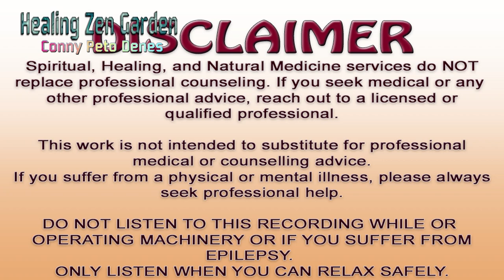Earth Angels - Lightworker Awakening, Angelic Healing Music, 528 Hz Solfeggio Frequency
The Lightworker Awakening is beautiful Divine Angelic healing music for lightworkers' spiritual awakening. Listen to this Angelic Music before sleep or during the day to recover, heal, and boost your energy! Miracle, soothing, relaxation music for Earth Angels' Chakra Activation.
Angelic soothing music for sleep & healing with solfeggio 528 Hz ancient frequency.

ANGEL HEALING MEDITATIONS – are a combination of healing music meditation with AN (Angel Number) frequency designed to help to improve your life’s quality. It can also be a combination of guided meditation and healing music with AN frequency. Meditation is a total of nine different frequency types that contain spiritual messages, and each frequency meditation music of healing meditation will guide your reality in a positive direction. A series of numbers contains a spiritual message (in ancient Egypt it was said that the message was received in a similar way).

- 11Hz 111Hz 1111Hz – positive energy of the guardian angel
- 22Hz 222Hz 2222Hz – vital energy, balance in life, the health of body and mind
- 33Hz 333Hz 3333Hz –the ability for improvement, the wisdom of life
- 44Hz 444Hz 4444Hz – overcoming fear, liberating guilt, cleansing, and detox
- 55Hz 5555Hz 5555Hz – soul reset, return to the Source, pure consciousness, positive change, future creation
- 66Hz 666Hz 6666Hz – the balance of matter and spirituality
- 77Hz 777Hz 7777Hz – spiritual awakening
- 88Hz 888Hz 8888Hz – abundance, receiving unexpected rewards
- 99Hz 999Hz 9999Hz – highest frequency of spiritual light.
- Zero frequency – is thought to have the effect of adding “O” zero to the AN frequency, thereby amplifying the influence of the intrinsic number.

Welcome to Healing Zen Garden, my Personal Development & Spiritual Growth Channel where I make Transpersonal Hypnotherapy Healing, Sleep Hypnosis, Guided Meditation, Affirmation, and Beautiful Relaxing Music Therapy videos to help you Relax, Sleep, Heal, Affirm better beliefs about yourself, Visualize a better future or health and anything else what can help you to empower and live a better life.
These videos can help you sleep better and plant positive messages into your subconscious mind to improve the quality of your life if you regularly watch or listen to them.

Zen healing music is combined with miracle sleep music and Solfeggio healing frequencies.
This soothing music can enable you to go into a yoga or meditation trance.

Love & Light – Namastey

Conny – licensed Transpersonal Psychotherapist and NLP Practitioner, Certified Hypnotherapist, Natural Medicine Therapist, Theta Healing Practitioner, and head of Health Center Harmony in Croatia.

NOTE: Spiritual, Healing, and Natural Medicine services do not replace professional counseling. If you seek medical, legal, financial, or any other professional advice, reach out to a licensed or qualified professional.

MUSIC IN VIDEO:

ARTIST-PRODUCER-COMPOSER: Sefy Tofan
Standard CopyRights Commercial Use License issued by Sefy Tofan